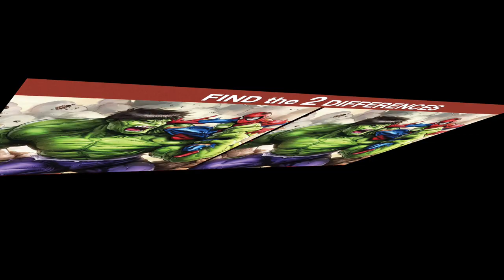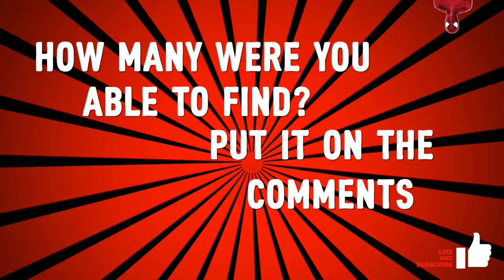Find Differences in 🕸Spiderman🕷 | Find the odd ones Level EXTREMELY HARD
Can you find the difference in this new challenge?

🕸Welcome Power Minds!!! This challenge is for all the family and is child friendly.
It's a brain teaser, find the odd difference in this Picture Puzzle

🕷🕷The answers will be provided at the end of each round🕷🕷.

👇🏼Make sure to share your result in the comments below👇🏼.

🕸Brain Games for Kids | Child Friendly.

👍🏼 LIKE if you LOVE 🕸Spiderman🕷!

Please leave in comments what other puzzle you want to see!